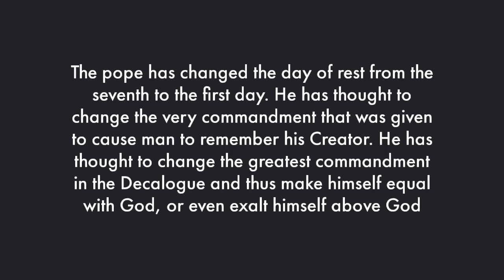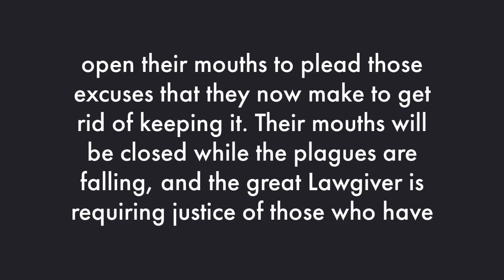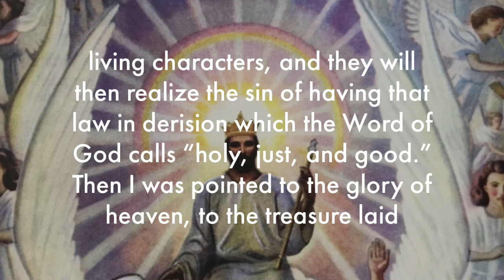What did the pope do?